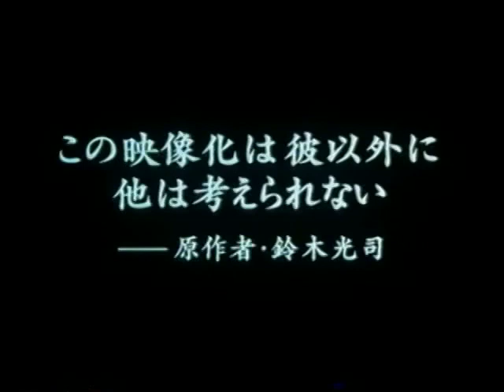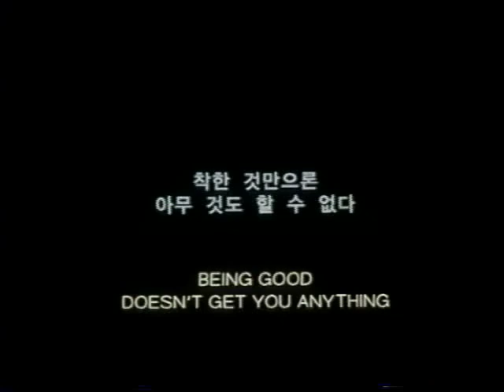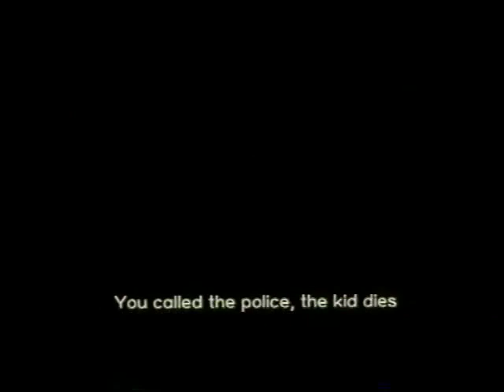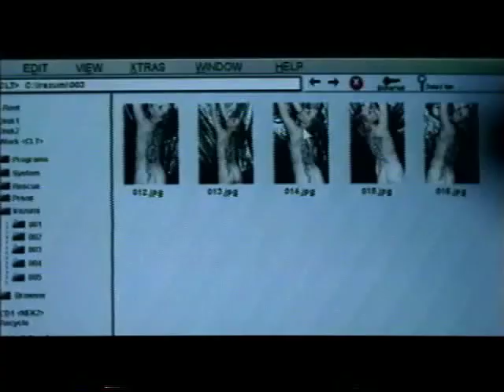UK VHS Trailer Reel: Agitator (Rental Tartan)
Some tracking issues result in picture dropouts occasionally

Contains:
Warning
Tartan Video ident
Dark Water trailer
Sympathy for Mr. Vengeance trailer
Tattoo trailer
Asia Extreme ident
Daiei ident